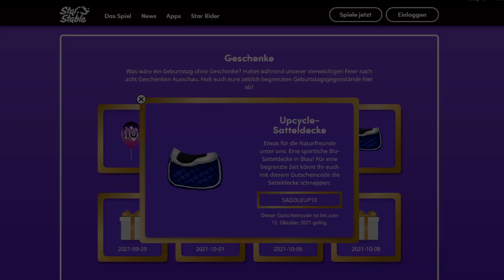SSO GEBURTSTAGS CODE 4! GUTSCHEINCODE 🐴 SSO BIRTHDAY CODE 4 [SSO NEWS]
Star Stable Online SSO GEBURTSTAGS CODE ! 🐴SSO BIRTHDAY CODE 4 [SSO NEWS]